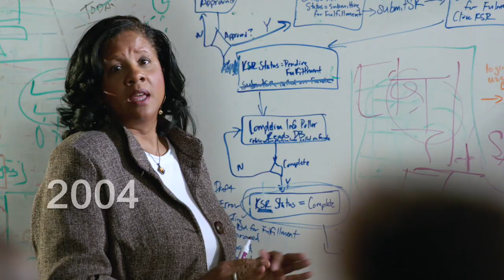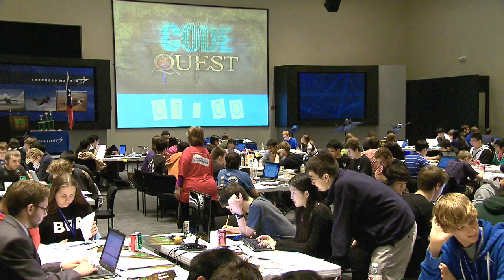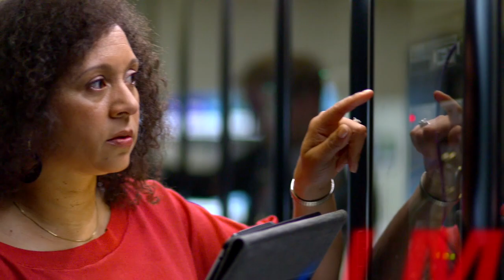Women Accelerating Tomorrow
Lockheed Martin's U.S.-based initiative Women Accelerating Tomorrow comprises a variety of programs, processes and tools to support women's advancement as part of a broad strategic effort to attract, develop and retain diverse talent in a highly technical and engineering-focused industry.